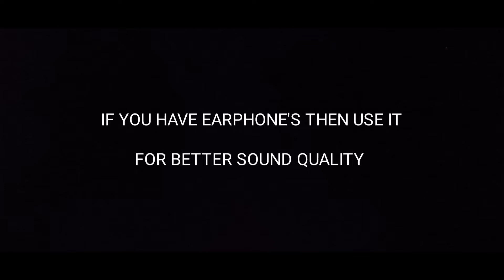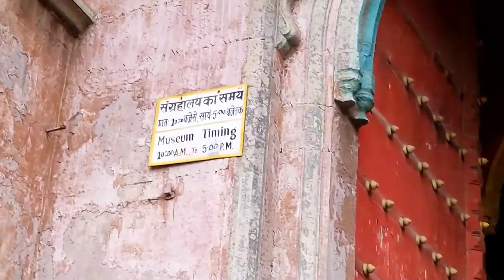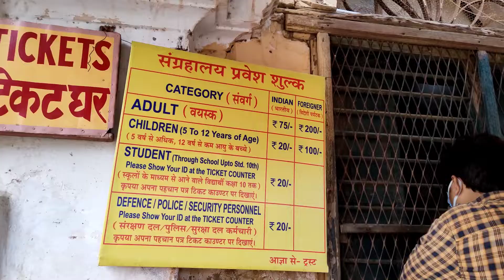Ramnagar killa varanasi || FORTRESS IN RAMNAGAR - UTTAR PRADESH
VID 068
09/08/21

The Ramnagar Fort is a fortification in Ramnagar, Varanasi, India. It is located near the Ganga River on its eastern bank, opposite to the Tulsi Ghat. The sandstone structure was built in the Mughal style in 1750 by Kashi Naresh Raja Balwant Singh. At present, the fort is not in a good shape. The current king and the resident of the fort is Anant Narayan Singh, who is also known as the Maharaja of Varanasi even though this royal title has been abolished since 1971

javed clicks channel.